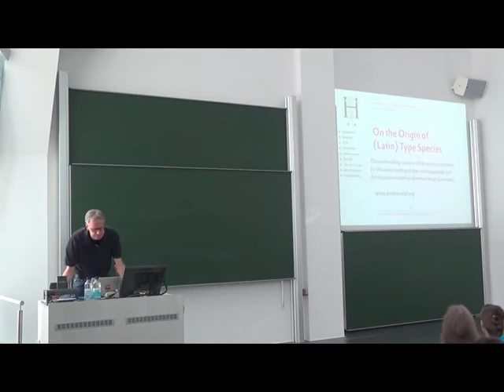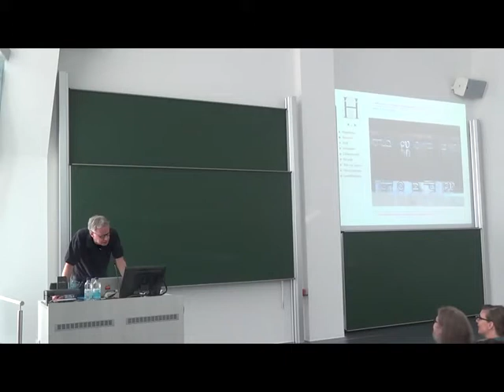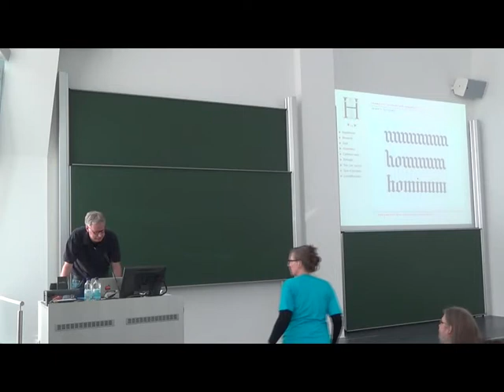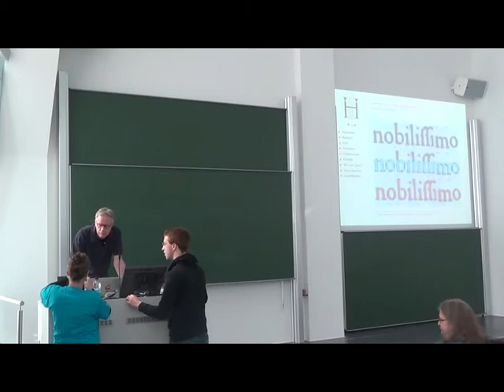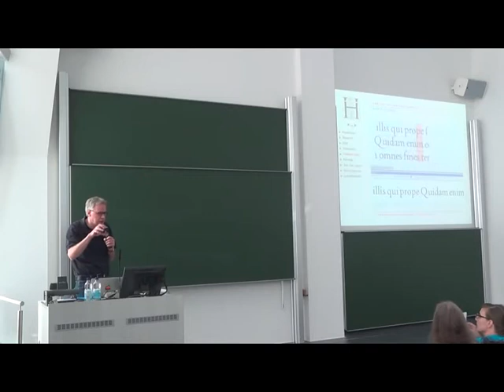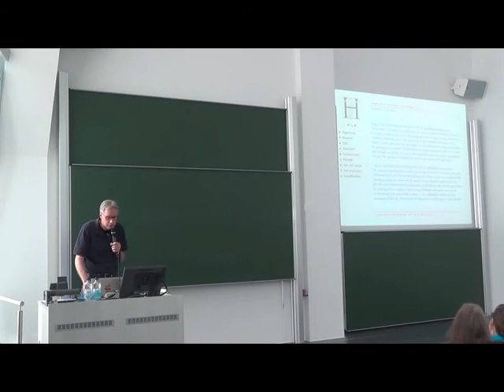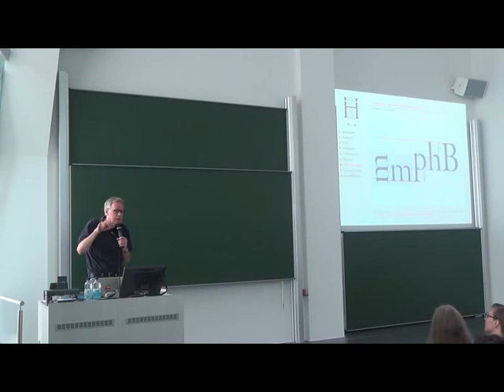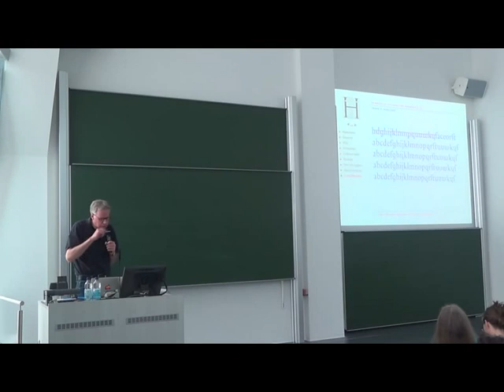(Development of tools for) present-day type design based on historic patterns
The transition from the handwritten Humanistic minuscule to roman type, and later from Humanistic cursive to italic type, must have been more complex than the transition from the written Textura Quadrata into Textura type if writing was taken literally as basis. But it is actually hard to trace a literal interpretation of Humanistic handwriting in early roman type. Some standardizations in the roman type by for instance the Da Spira brothers and Jenson actually look like the ones in Textura type. Producing roman type with the same scheme in mind as was used for casting the morphologically-related Textura type deﬁnitely will have helped to simplify matters.

Such an approach requires a standardization of the proportions of type, not only in horizontal direction for the characters and their widths, but also in vertical direction for x-height, ascenders and descenders, and capital height. The horizontal and vertical dimensions in type are inextricably related. Frank E. Blokland’s measurements seems to imply that Renaissance type was made on prediﬁned proportional system, which not only made the design part, i.e., the cutting of punches, easier, but also the justiﬁcation of the matrices, the casting of type and the justiﬁcation of text.

In this talk the question how the patterns and structures distilled from the Renaissance archetypes can be used for (the parametrization of) present-day type design is addressed. So far the hypothesized models and measurement-outcomes were used for the development of two software tools: LetterModeller and Kernagic. LetterModeller uses standardized, but adjustable patterns for the description of proportions and widths of roman type. It is a ﬁrst step towards the automation of type design processes, based on the underlying models for grapheme systems. Kernagic is an Open-Source semi-automatic spacing tool. It provides ways to interactively preview and apply global and local changes to horizontal metrics. Later editions will also have the option to analyze the proportions and even origins of (digital) type.

This recording was made during the Libre Graphics Meeting 2014 at Leipzig University on 2 April 2014. Originally it was published under CC0 (Creative Commons ‘No Rights Reserved’).